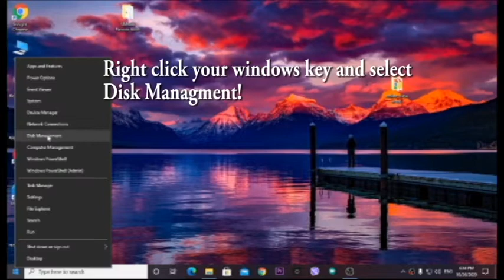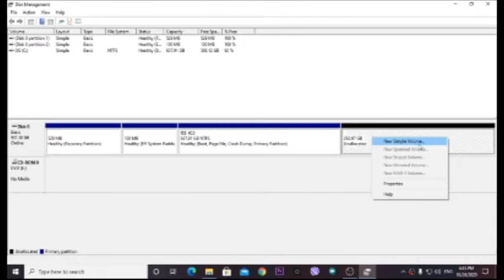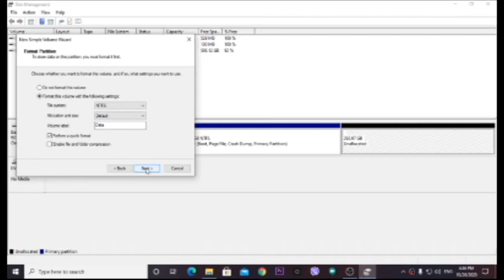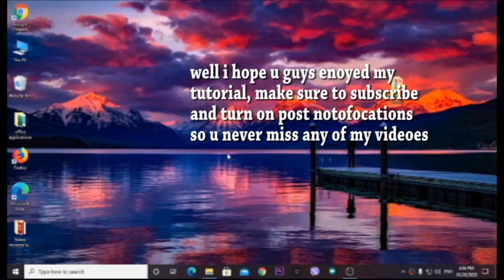How to add More space From D: Partition to C: partition!! Tutorial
In this video i will show u How to add More space From D: Partition to C: partition As you see from the title! Hope this helped raise more storage for you!! If you're Not feeling good about this then don't do it!

WAZZ UR HANDZZZ!